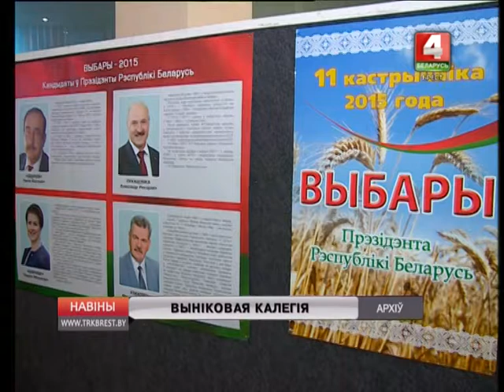ВЫНІКОВАЯ КАЛЕГІЯ (Відэа)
Галоўнае ўпраўленне ідэалагічнай работы, культуры і па справах моладзі Брэсцкага аблвыканкама прааналізавала вынікі сумеснай работы ідэолагаў, прадстаўнікоў   культуры і моладзі. Удзел у рабоце калегіі ўзялі намеснік Міністра культуры Беларусі Васіль Чэрнік і памочнік Прэзідэнта Беларусі - галоўны інспектар па Брэсцкай вобласці  Дзмітрый Гобараў.